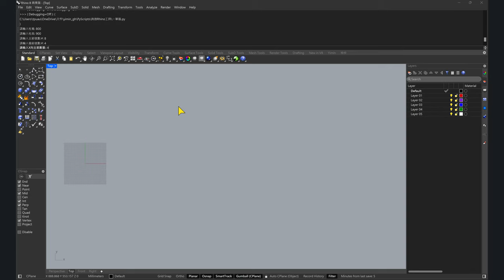一筆箍施工彎折表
透過Rhino python自動產出一筆箍施工彎折表